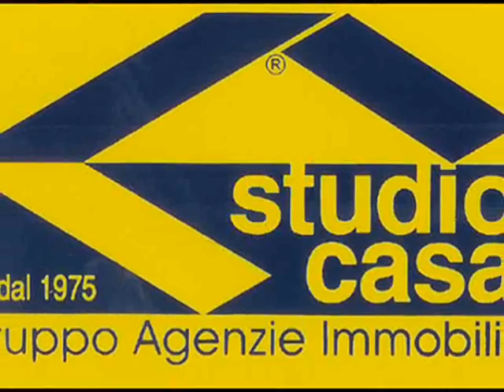Lago Maggiore Verbania Suna vista lago appartamento con 2 camere ultimo piano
Suna in posizione soleggiata, tranquilla, vista lago, appartamento al secondo piano ed ultimo con ingresso, soggiorno, balcone, cucina. Due camere con bagno, balcone. Box e posto auto. Cantina. Suna in einem sonnigen, ruhigen Blick auf den See Wohnung im zweiten und letzten Stock mit Flur, Wohnzimmer, Balkon, Küche. Zwei Schlafzimmer, Bad, Balkon. Garage und Stellplatz, Keller. Suna in a sunny, tranquil lake view apartment on the second and last floor with entrance hall, lounge, balcony, kitchen. Two bedrooms, bathroom, balcony. Garage and parking space, cellar. Suna in a sunny, tranquil lake view apartment on the second and last floor, with entrance hall, lounge, balcony, kitchen abitabile.Due rooms with bathroom, balcone.Box and parking, cellar.